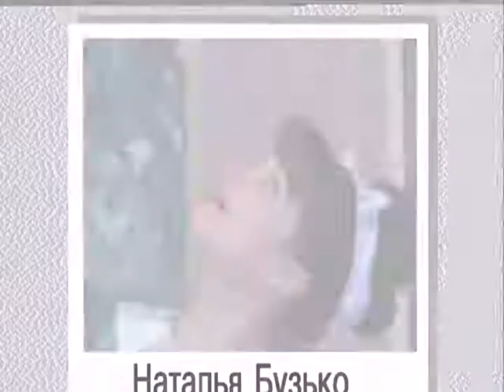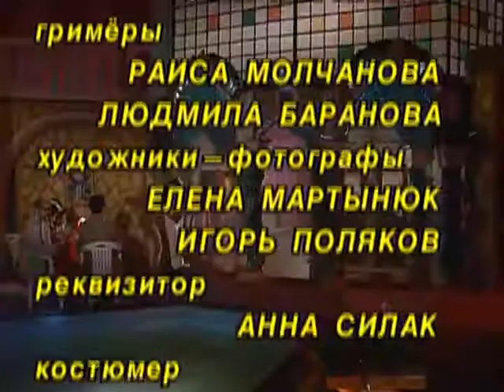Программа Маски–шоу 1 серия — Кабаре Маски Шоу Эпизод 1